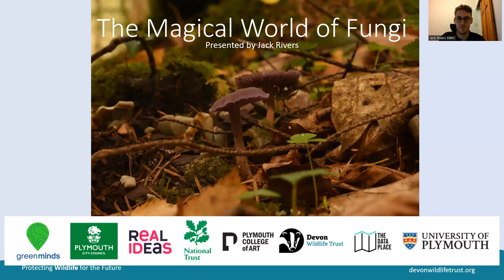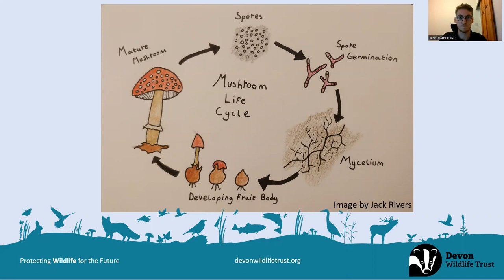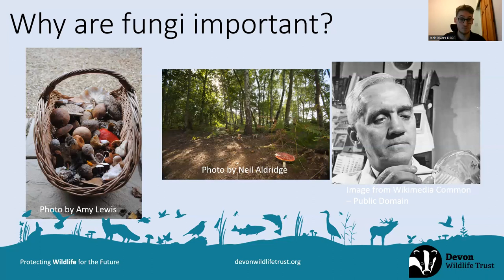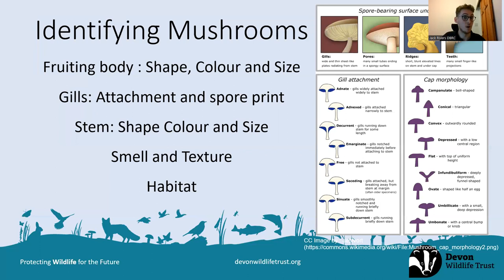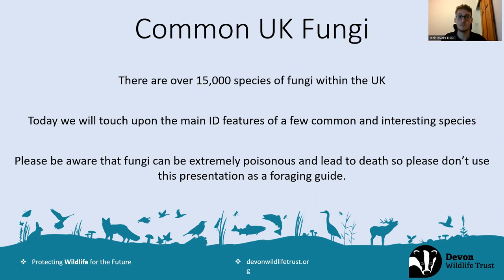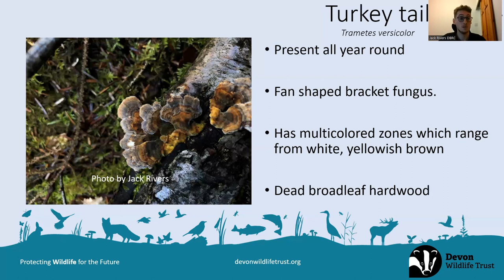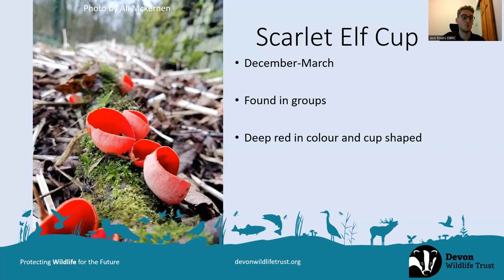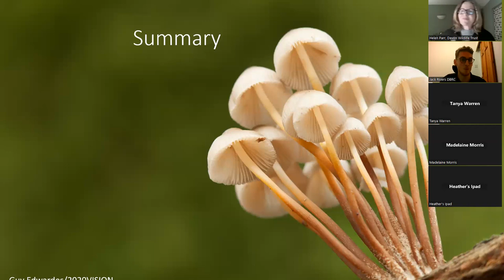The Magical World of Fungi talk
Watch this online talk to learn about about fungi, often hidden from view but occasionally bursting into wonderful and colourful life above ground!